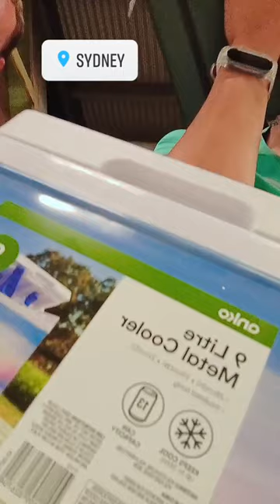PasaBUY ka na kaVV? 🇦🇺